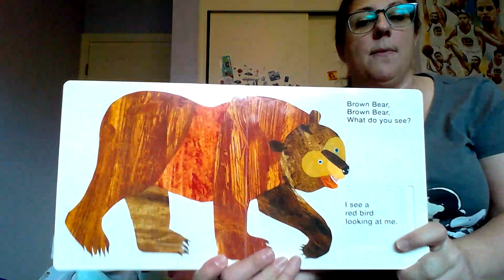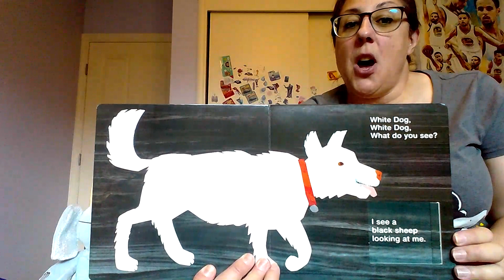Brown Bear, Brown Bear What Do You See?